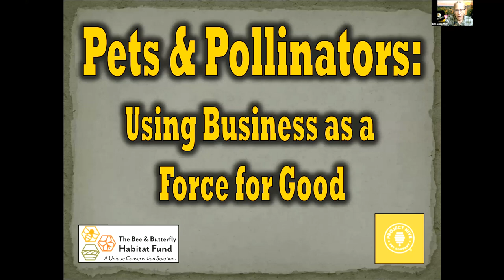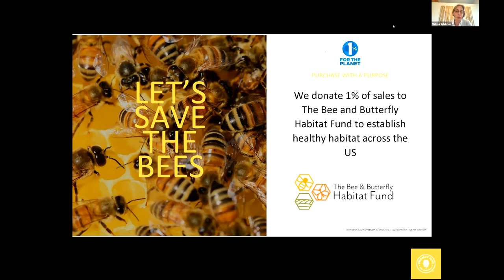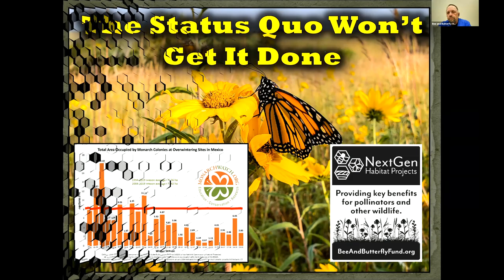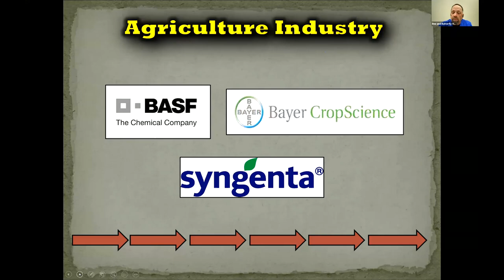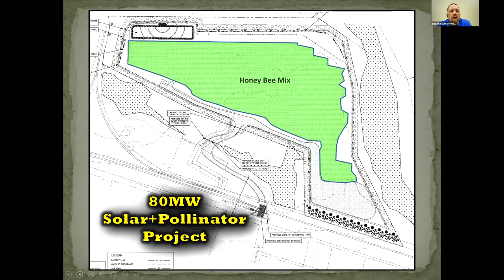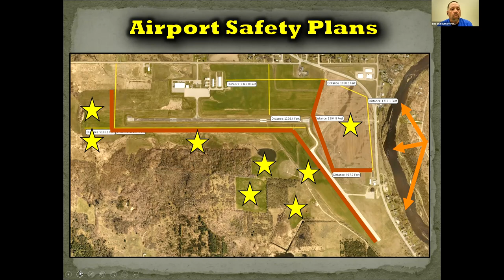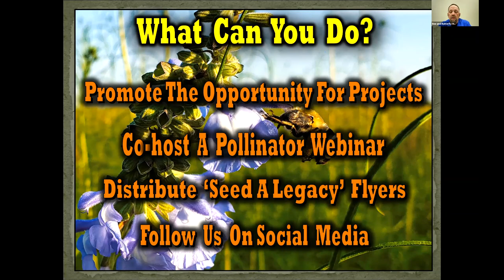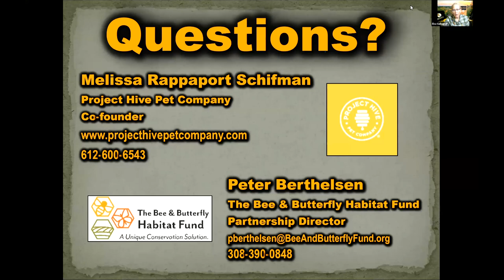Pets & Pollinators: Using Business as a Force for Good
Learn how businesses, landowners, solar farms, and individual homeowners can establish healthy pollinator habitat to help save the bees.